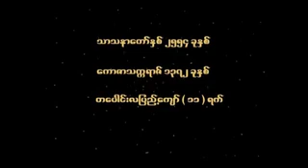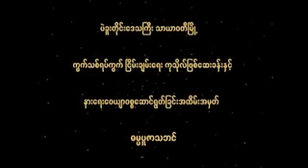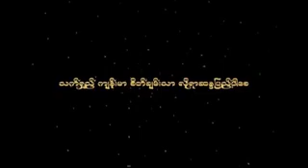ဂီရိမာနႏၵသုတ္အႏွစ္ခ်ဳပ္ ဆရာေတာ္ နႏၵမာလာ ဘိဝံသ - Nandamalabhivamsa